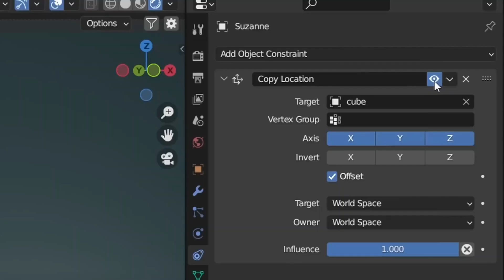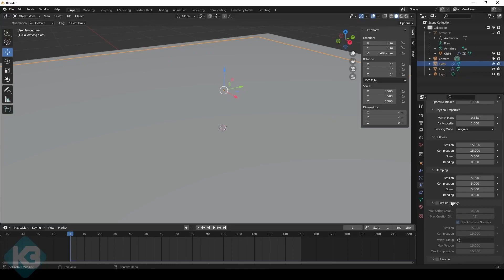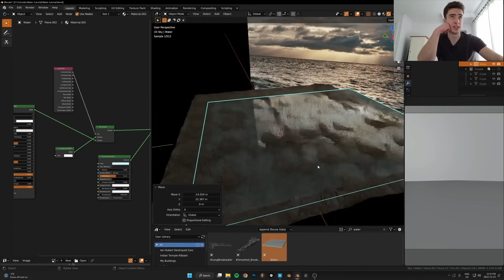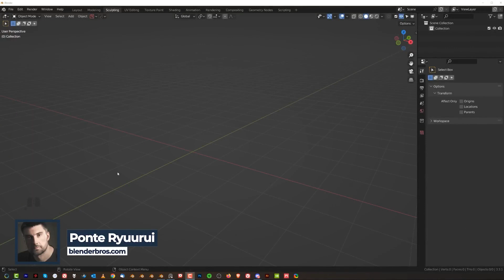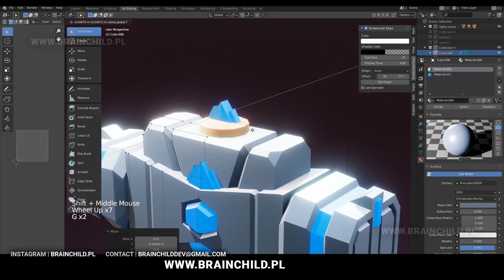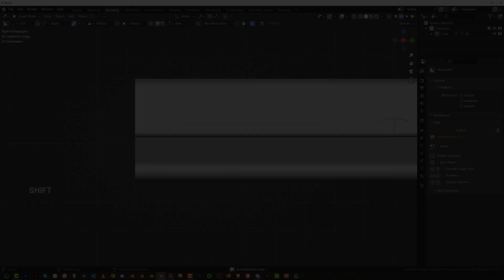The Best New Blender 3.4 Tutorials #5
The Course The Best New Blender 3.4 Tutorials | in this video I'm going to share with you a list of some of the best new blender tutorials ranging from geometry node to modeling procedural textures and more

thumbnail credit: SouthernShotty

some of the BEST blender Addons :
cinematic-lighting course:

Chapters:
0:00 intro
0:12 Is This the BEST AI Motion Capture tool? by SouthernShotty

0:38 Blender's Most Overlooked Animation Feature by Kaizen Tutorials

1:15 This Effect is CRAZY using just Blender Cloth! By kev binge

1:40 How To Create Realistic Underwater Scenes by Regoliste

2:13 Creating Realistic Water In Blender max hay

2:37 BLENDER 3D Simulation Gravity Flip Physic by KennyPhases

2:58 Hard Surface Modeling SciFi Cannon by Ponte Ryuurui

3:23 How To Make Choo Choo Charles by cinder clips

4:39 3D Modeling Lowpoly Weapon Design by brainchildpl

4:11 OpenVDB Is A Game Changer by pixxo 3d

4:45 outro